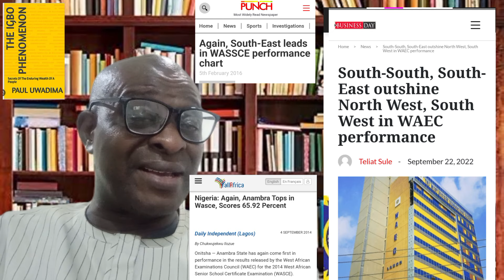Tinubu 'Built School', Obi 'Renovated Schools' Anambra Beats Lagos In WAEC For Over 10 Years & More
There was this claim by one of supporters of President Bola Ahmed Tinubu, Reno Omokri that while Tinubu built a school as governor of Lagos State, Peter Obi did not build any school. This video however shows that because of the education reforms Obi introduced, till date Anambra State students continue to beat Lagos State students in West Africa Secondary School Certificate exams by WAEC, indicating that Obi had been more impactful in education than Tinubu.

Link to my book: THE IGBO PHENOMENON: Secrets Of The Enduring Wealth Of A People